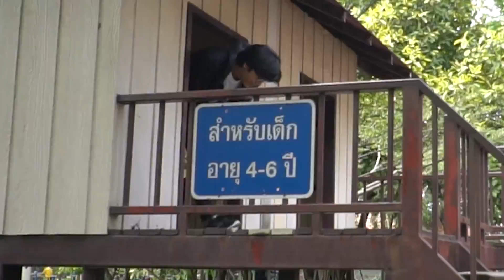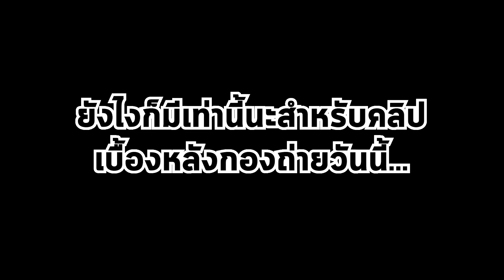LON STUDIO | เบื้องหลังการถ่ายทำเกมฆาตกร